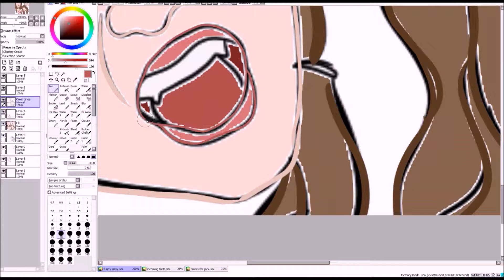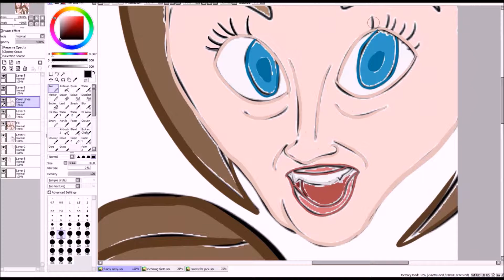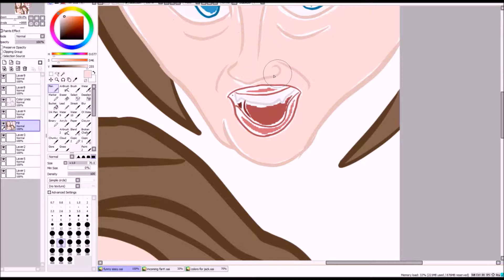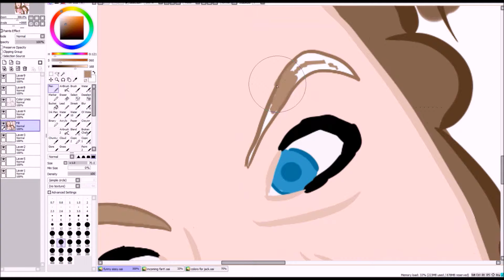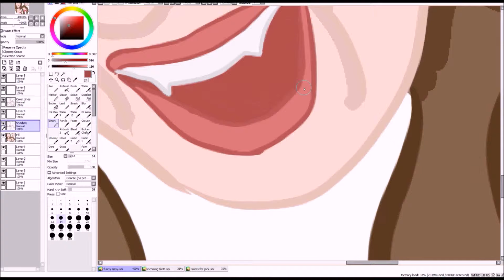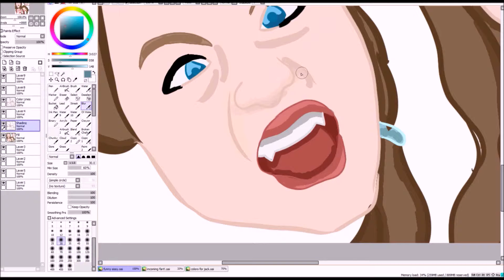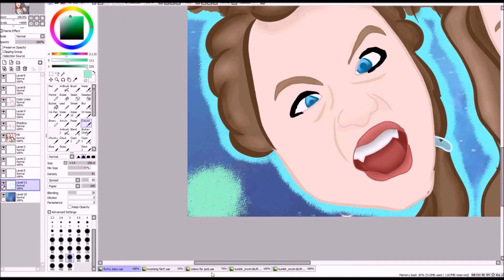SpeedPaint #12 - My Sissy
I decided to draw my sister this time. She was having a bad day so I drew her this. :)
KEEP IN TOUCH WITH ME!